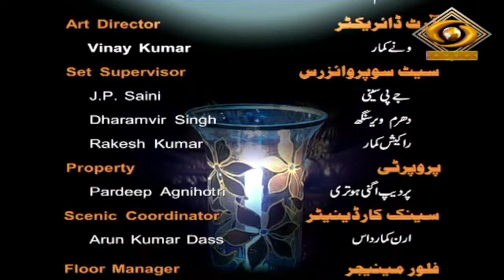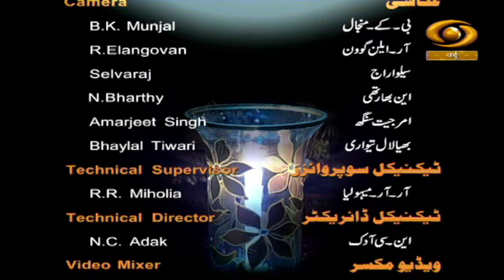Bazm-E-Qawwali | बज़्म-ए-क़व्वाली | Episode 01 | DD Urdu | November 06, 2023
Qawwali Concert Programme Bazm-E-Qawwali on DD Urdu.